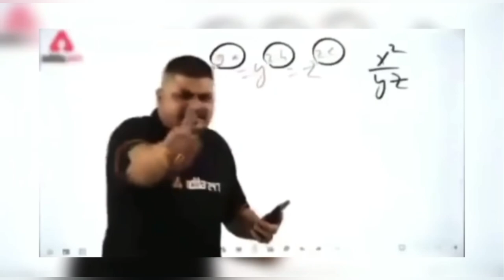Mere ko pura khun se bhar diya 😩😂💥 || Sukhdev vlog.....